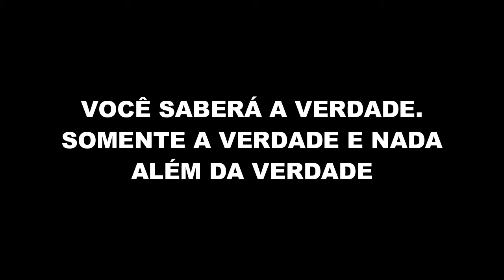Bem vindos ao canal